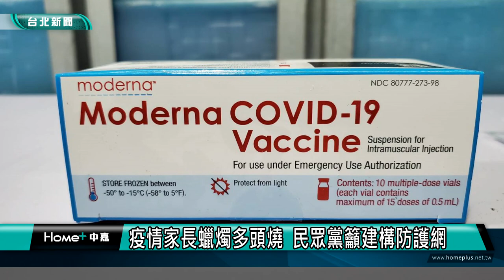北市 疫情|民眾黨|疫情家長蠟燭多頭燒 民眾黨籲建構防護網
本土疫情連環爆，家長每天要關心孩子的停課狀況、擔心兒童疫苗的進度，有上班需求的家長，還要花時間了解防疫照顧假跟防疫補償金，都讓家長蠟燭多頭燒，民眾黨團召開記者會，呼籲政府建構更完善的兒童防疫防護網，才能讓衝擊降到最低。